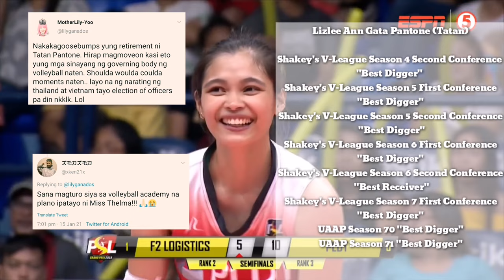Pantone-Devanadera Nag-Retiro na sa PH Volleyball ¦¦ "Queen Libero - Quickest Quicker" Best Plays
Confirmed! Lizlee Ann Gata Pantone at Sasa Devanadera Nag-retiro na sa Volleyball!

Tatan Gata-Pantone, Sasa Devanadera set for retirement, says Gorayeb

PLDT head coach Roger Gorayeb has confirmed the retirement of veteran players Lizlee Ann "Tatan" Gata-Pantone and Sasa Devanadera.

Gorayeb bared on Thursday that he already accepted the decision of Pantone and Devanadera to hang up their volleyball shoes.

The multi-titled mentor expressed his gratitude to both of his long time players for allowing him to be part of their great volleyball careers.

Pantone and Devanadera, who are both PLDT employees, played their last game for the Power Hitters in last year’s Philippine Superliga Grand Prix, which was scrapped by the Coronavirus Pandemic.

“Nagpapasalamat ako naging part ako ng career nila. Salamat sa leadership nila. Andiyan sila mula nung team na malakas lakas pa kami, hanggang ngayon na medyo nagkaedad na sila gusto pa rin nila makatulong at makalaro,” Gorayeb said. “Kaya lang kailangan tanggapin talagang dadating yung panahon na mawawala na rin sila. Kailangan magpahinga na rin.”

Pantone retired at age 32, leaving a legacy as one of the greatest liberos in the country.

The former Adamson star used to be one of the UAAP stars in 2000s, known for her amazing floor defense. She helped the Lady Falcons reached the 2008 finals but settled for silver medal losing to Far Eastern University.

The three-time UAAP best digger also won the league’s beach volleyball MVP twice and became the tournament’s first champion when it inaugurated as demonstration sport in 2006-07 season.

Pantone won four Shakey’s V-League titles — two with Adamson in season 5 and 7 and a season sweep of two conference with PLDT in 2015 — including a championship in the Premier Volleyball League with BaliPure in 2017.

Gorayeb said that Pantone has already expressed her retirement last year but he thought it was a pandemic-related leave since the libero is residing in Bicol region.

“Actually last year pa yun nagsabi sa akin noong nga sa COVID (outbreak). Akala kasi namin mababalik sa ensayo eh kaso nga (quarantine pa rin tayo),” he said. “So nagsabi siya sa akin hindi na muna siya maglalaro. Akala ko naman because may COVID kasi manggagaling siya sa Bicol, doon siya nakaassign e.”

“So hindi kami nagkaintindihan nung unang usap namin so tinawagan ko siya talagang hindi na raw niya kaya magensayo,” she added.

Gorayeb has been coaching Devanadera since 2004 when she played in the NCAA until 2008 and won three titles for the Lady Stags.

The 33-year-old spiker was also part of the powerhouse PLDT squad that dominated the V-League in 2015. She also played for two seasons with Perlas Spikers in 2017 and 2018, before reuniting with Gorayeb and Pantone in PLDT two years ago in the PSL.

Gorayeb said that the Power Hitters will miss the leadership and strong impact of both players when they return to action this year.

“Siyempre malaki ang impact sa akin kasi sila ang mga senior players ko. Sila yung mga ate. Ngayon wala ng ate,” he said.

The PLDT head coach said that he is still negotiating with several players in free agency for this PSL season.

“Nagrerecruit-recruit na din ako andaming team ang nagdisband. So may mga kinakausap na 'ko,” he said.

PSL is eyeing to stage a Beach Volleyball tournament under a bubble format in Subic in February and the All-Filipino Conference tentatively set in March.